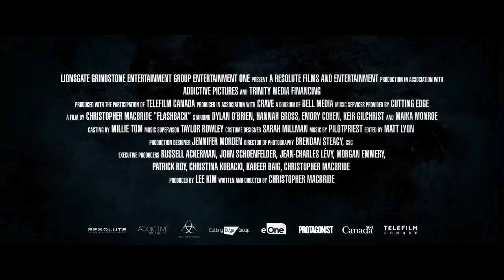FLASHBACK Official Trailer(2021).